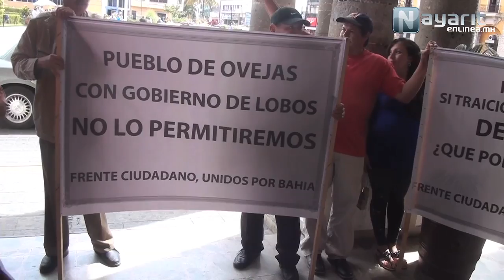Piden revocación de Rafael Cervantes